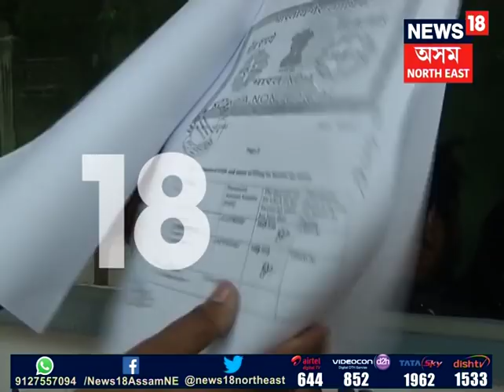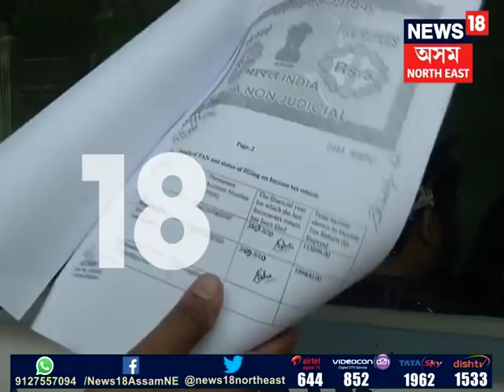MLA Shiladitya produced fake degree certificates before polls, claims RTI activist Bhaben Handique